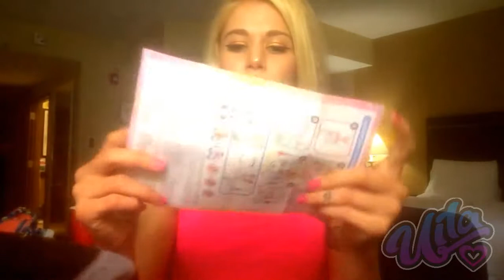Barbie Color Reveal Serie Areia e Sol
-1X Barbie Color Reveal Sand & Sun Series Fashion Doll
-2X Barbie Color Reveal Babies - Sand and Sun Series